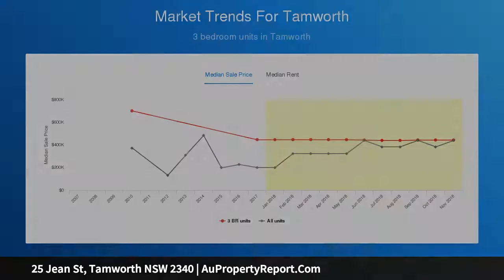25 Jean St, Tamworth NSW 2340 | AuPropertyReport.Com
25 Jean St, Tamworth NSW 2340
Property Type: house
Bedrooms: 4
Bathrooms: 4
Car Space: 2
Big potential - under $300k